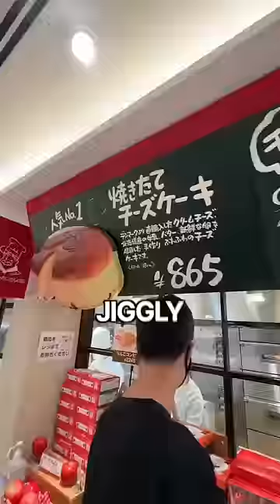Trying the FAMOUS jiggly cheesecake in Japan! 🤤🍰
hands up if you like cheesecake 🙋‍♀️